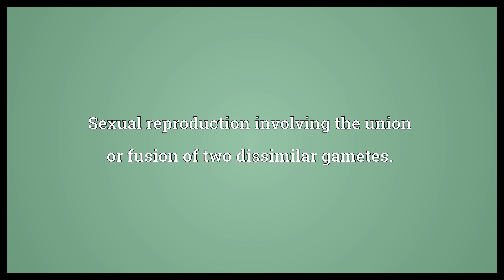Anisogamy Meaning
Video shows what anisogamy means. A form of sexual bonding involving partners of unusually widely differing ages.. Sexual reproduction involving the union or fusion of two dissimilar gametes.. anisogamy synonyms: heterogamy.  Anisogamy Meaning. How to pronounce, definition audio dictionary. How to say anisogamy. Powered by MaryTTS, Wiktionary